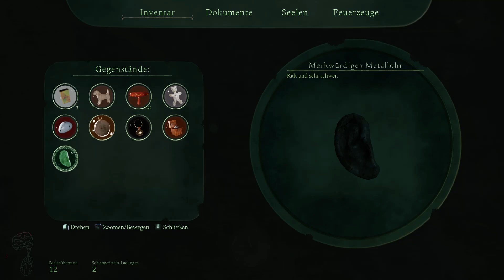Lempo - 1. Rätsel gelöst...was nun?... E07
Genre: Abenteuer, Indie
Entwickler: One Trick Entertainment
Publisher: PID Games, Gamersky Games
Veröffentlichung: 7. Sep. 2023

Mal so Nebenbei bemerkt:

Aufnahmeprogramm: OBS Studio
Aufnahmeformat: Videoclip 1920x1080 (MKV)
Aufnahmegerät (Mikrofon): TRUST GXT 252 EMITA